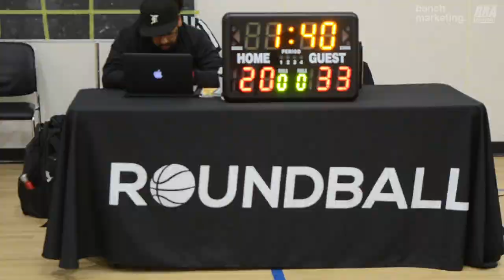2024 Vancouver Winter Comp League - Park Ranger vs Best BC - Roundball BC Mens Basketball League